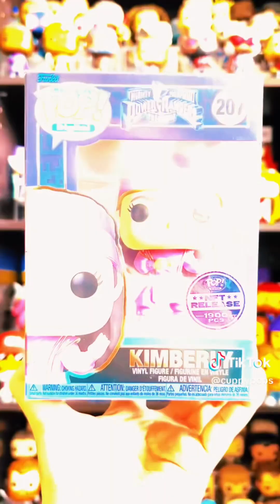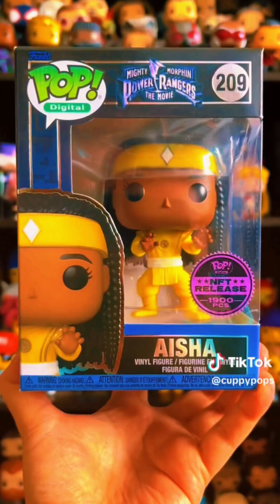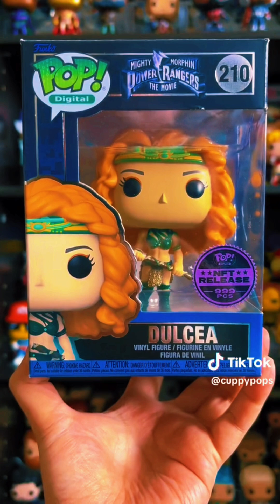Funko Mighty Morphin’ Power Rangers: The Movie Digital Pops! ⚡️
Which is your Favorite? ⚡️ I’ve collected all 6 of the Mighty Morphin Movie Digital Pops from Funko! Including Tommy, Kimberly, Billy & Aisha in their Ninjetti attire, Dulcea & Freddy Funko as Ivan Ooze!